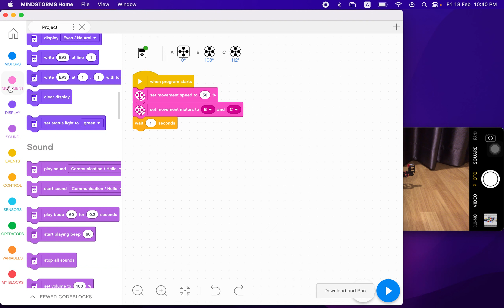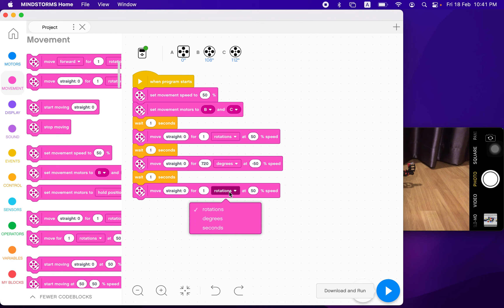01 - Moving straight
In this lesson, you'll learn how to set the drive motors, and make your robot move straight forward and backward.
Challenge: You can set the number of rotations, number of degrees or number of seconds for each move block. You can also modify the power used, and use negative values. Experiment with different values and observe the results.